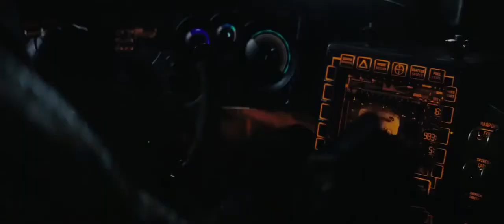sucide squad/gerçek kötüler (harley Quinn)sahnesi gotham'ın kraliçesi.